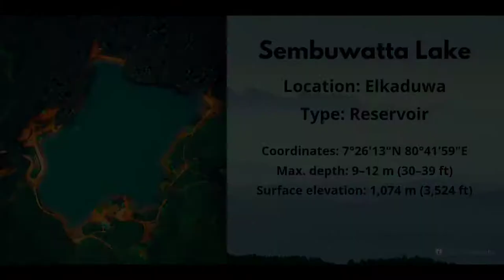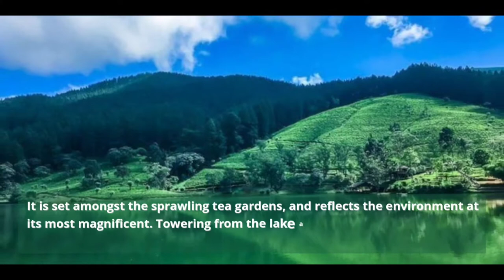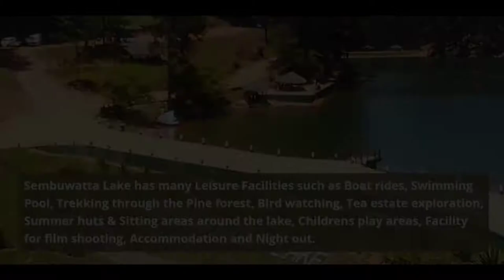A casual walk around Sembuwatta Lake, Matale, Sri Lanka in 2022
This is a casual walk around sembuwatta lake in breeze, matale, sri lanka.